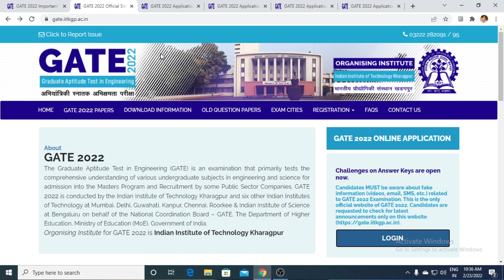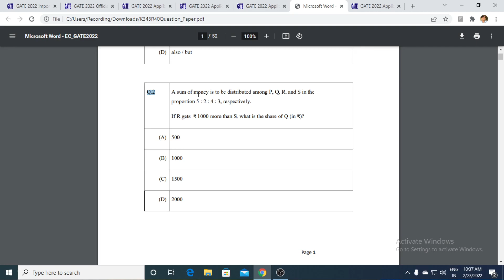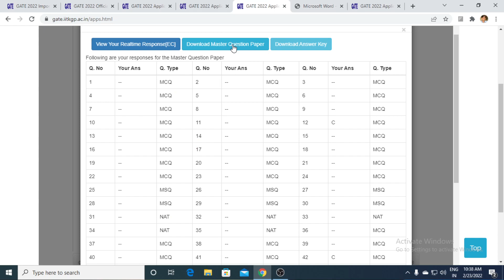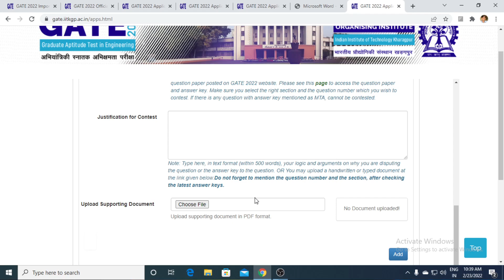How to challenge, GATE 2022 Answer Key || By Sonal Sir